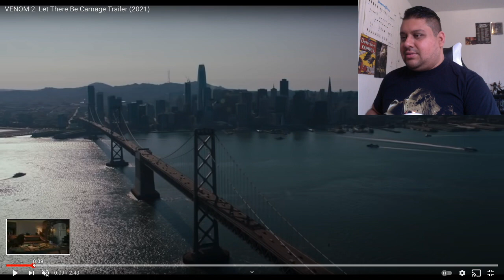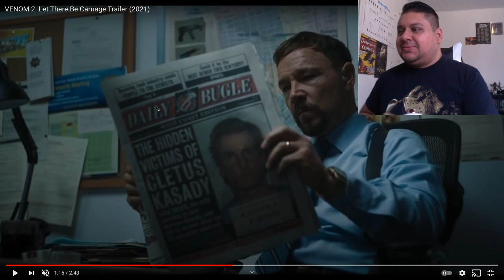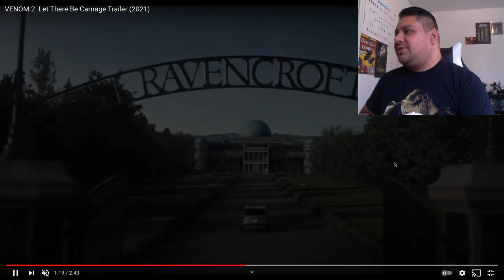Venom 2 trailer Reaction TV